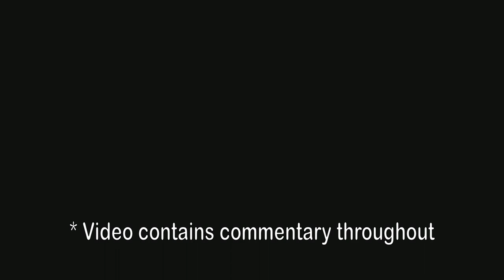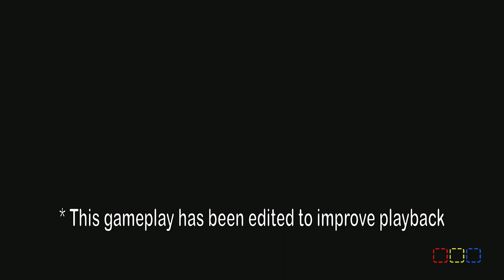Let's Play MARIO VS DONKEY KONG *EX2* | EXPERT Levels 9-16 | Nintendo Switch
Welcome to the Mario vs. Donkey Kong Let's Play!!! We will be sure to have a blast with this one! Let's find out what's new in EX2 the Expert Levels!!!

I hope you enjoy the gameplay and commentary in this Mario vs. Donkey Kong let's play!!!

Platformer Platoon STAND UP!

00:00 Intro
00:38 Level EX-9
03:24 Level EX-10
04:51 Level EX-11
06:17 Level EX-12
09:19 Level EX-13
11:55 Level EX-14
15:16 Level EX-15
17:14 Level EX-16
19:33 1-UP

Game: Mario vs. Donkey Kong (2024) developed by Nintendo Software Technology and published by Nintendo